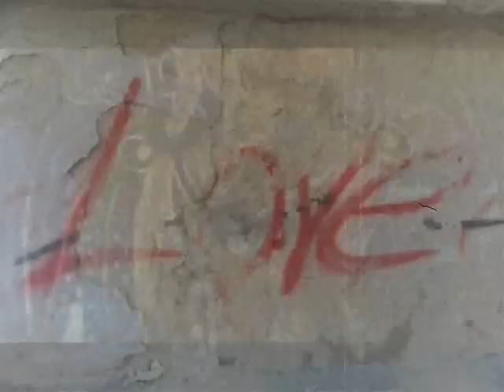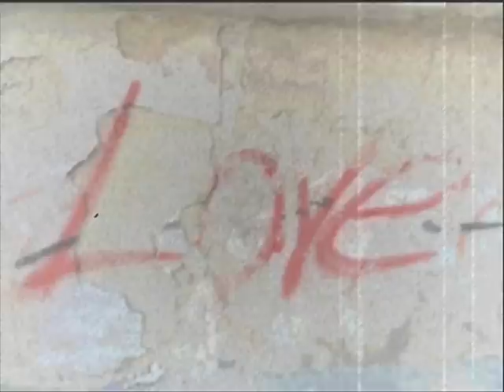looking for tibet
the music is an improvisation with a modified yamaha pss 100, dave smith´s evolver and a korg er1, dealing with my fascination for the tibetan culture. the video is depicting an old thangka with the tibetan goddess tara.  my music tries to achieve the dark and wild intensity of the tibetan music with modern musical means.